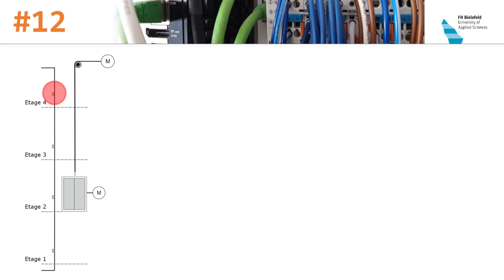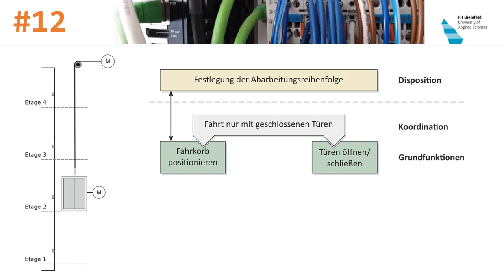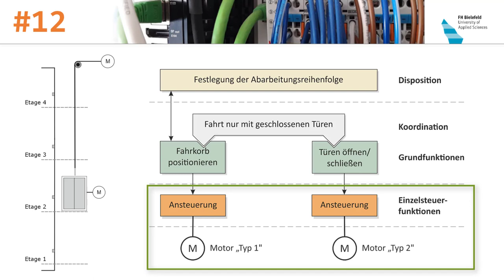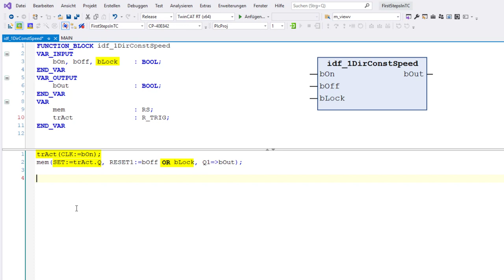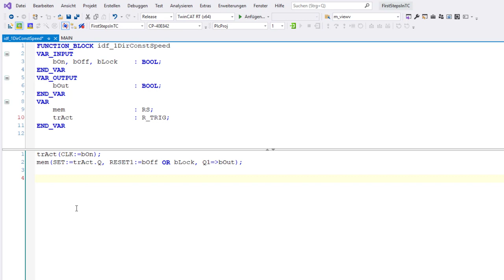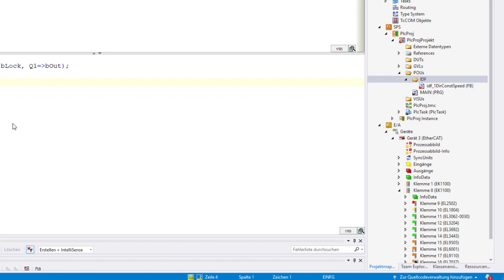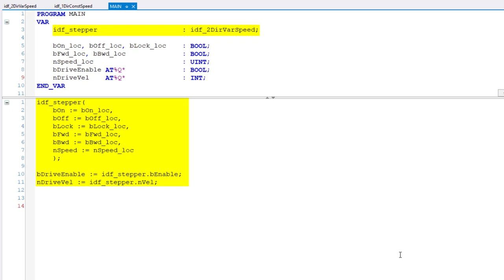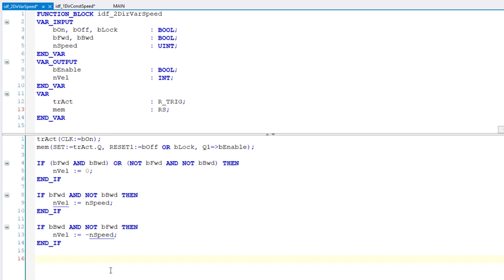SPS-Programmierung #12: Einzelsteuerfunktionen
Die Grundlage für eine Steuerung ist eine gute Logik für die Ansteuerung von Aktoren. Diese Logiken werden auch Einzelsteuerfunktionen genannt, die ich in diesem Video motiviere und erkläre und am Beispiel der Ansteuerung eines Schrittmotors praktisch demonstriere.

▬ Inhalte ▬▬▬▬▬▬▬▬▬▬▬▬▬▬▬
00:00 - Intro
00:30 - Hierarchisierung der Steuerung am Beispiel der Aufzugsteuerung
04:00 - Erstes Beispiel für eine Einzelsteuerfunktion
06:58 - Hardware zur Ansteuerung von Antrieben (Schrittmotorklemme)
08:03 - Einzelsteuerfunktion für einen Schrittmotor
09:20 - Praktische Anwendung der Einzelsteuerfunktion zur Ansteuerung des Schrittmotors
10:44 - Software zur Ansteuerung von Antrieben (Motion Control)
11:36 - Outro